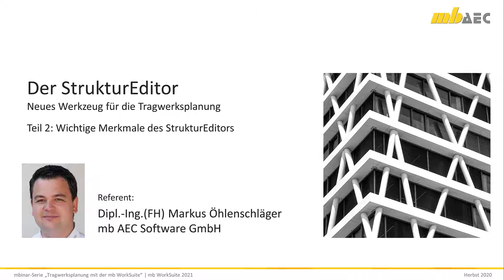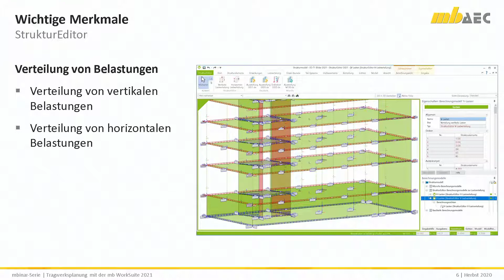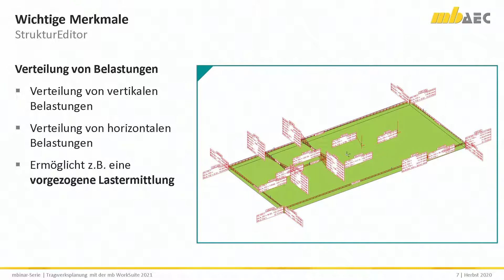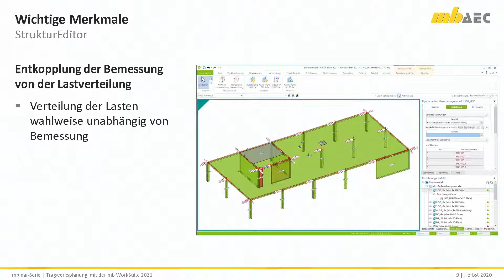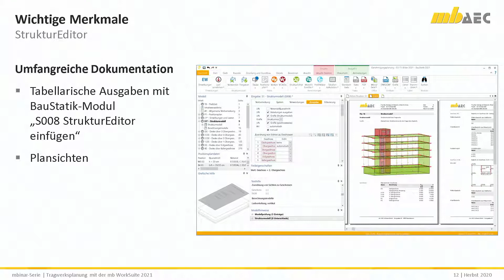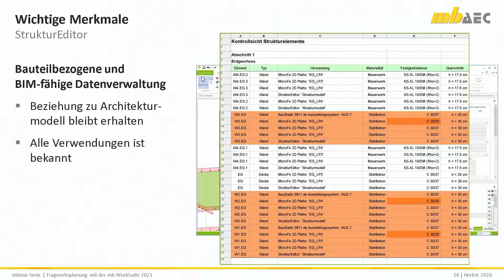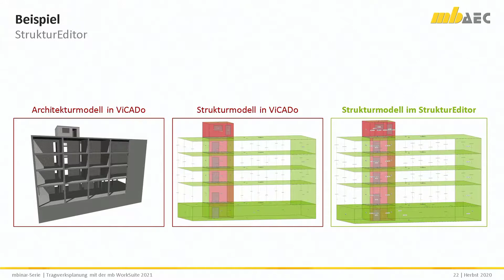StrukturEditor - Teil 2: Wichtige Merkmale des StrukturEditors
Auszug aus der Veranstaltungsreihe „mbinar-Serie – Tragwerksplanung mit der mb WorkSuite 2021“ Weitere Informationen und Anmeldung

Was genau kann und macht der StrukturEditor? Teil 2 führt die wichtigsten Merkmale als Stichpunkte auf. In den folgenden Teilen der Playlist wird der StrukturEditor live vorgestellt.